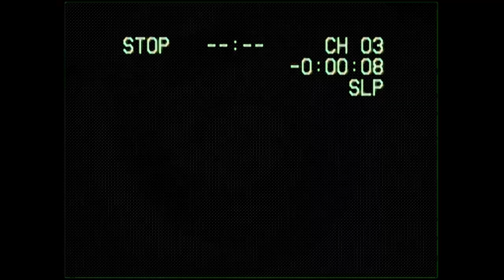H A T W A V E .mp4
s m u g  k i d

Also Hat in Time is genuinely the happiest thing to happen to me all year. Thanks, Gears for Breakfast.

Credits

Scootin' Through Clocktowers Beneath The Sea by Pascal Michael Stiefel from the OST of "A Hat in Time"